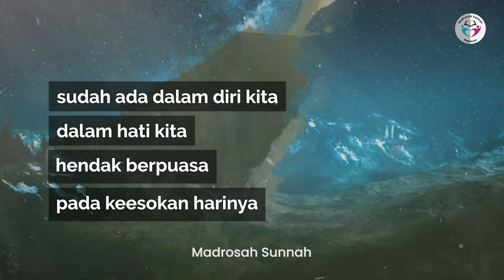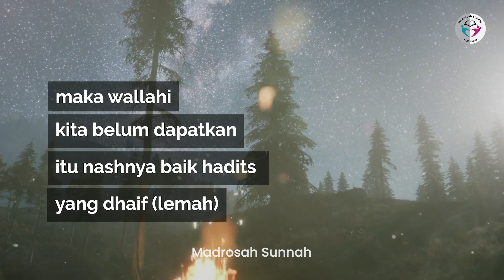Berniat Sebelum Puasa Ramadhan - Ustadz Hilal Abu Naufal Hafizhahullah